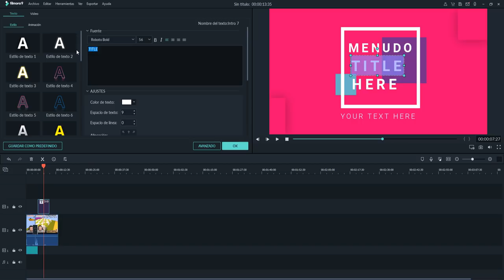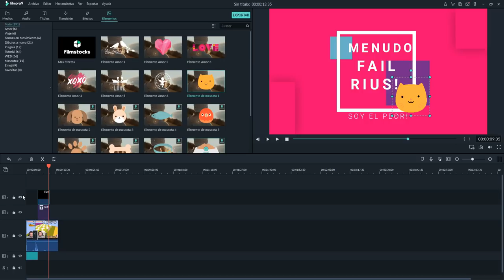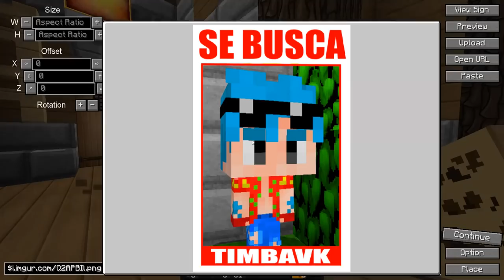SE BUSCA A TIMBAVK (RECOMPENSA DE 1.000.000 $) 💰 ESCONDITE EN MINECRAFT CON ELTROLLINO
El escondite en minecraft con los compas. Se busca a TimbaVK. ¿a que mola este mod de minecraft?